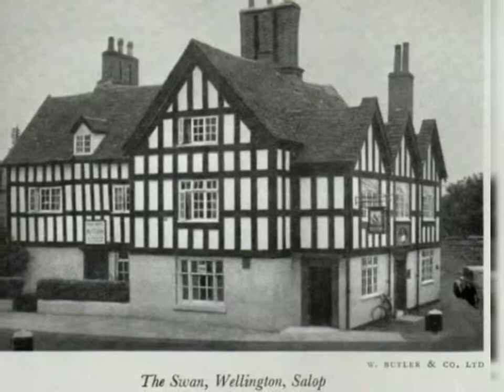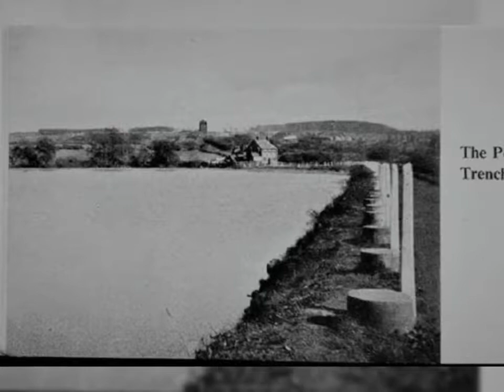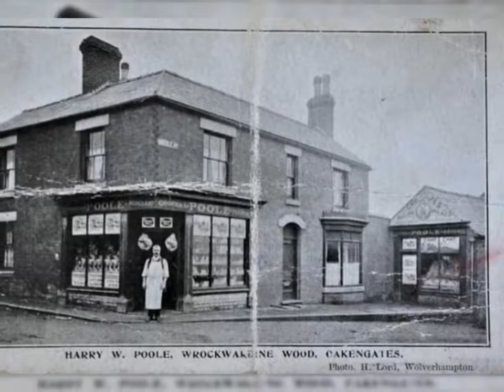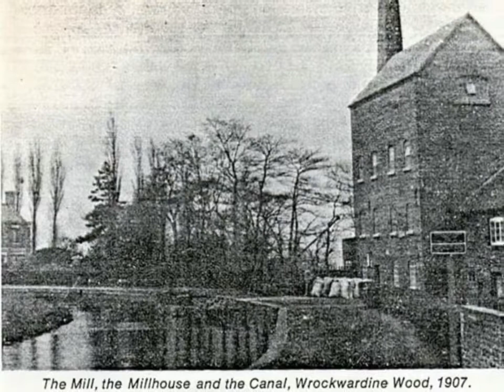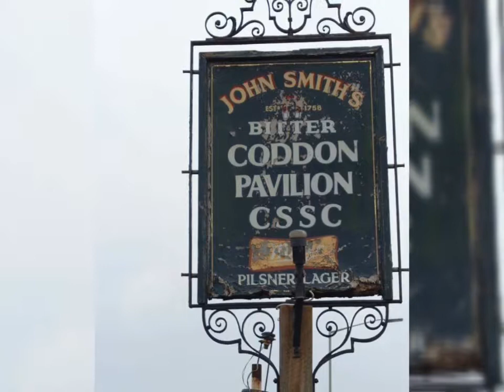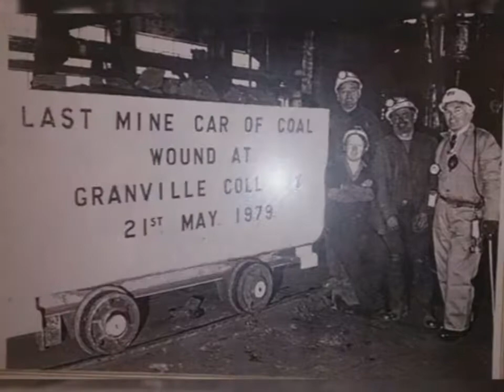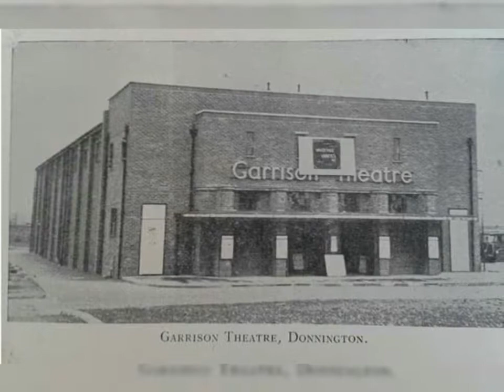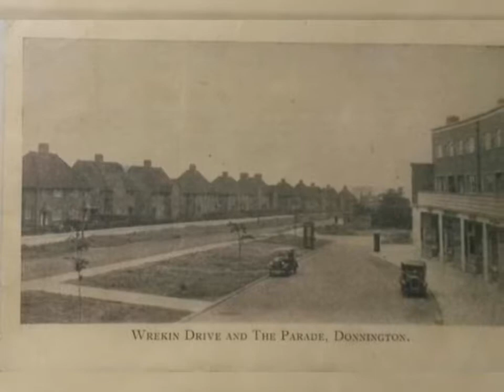Telford Then and Now